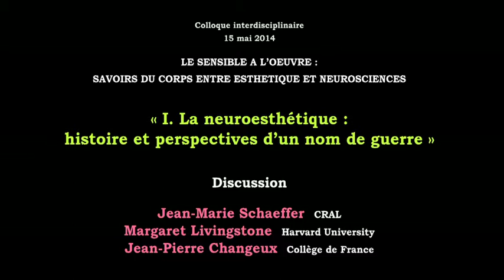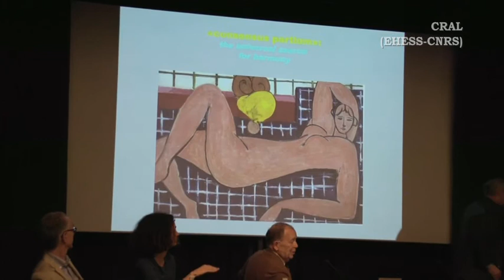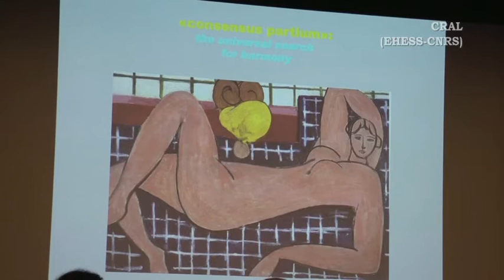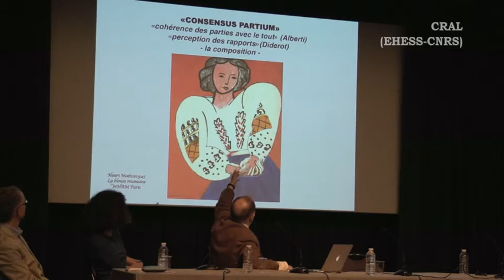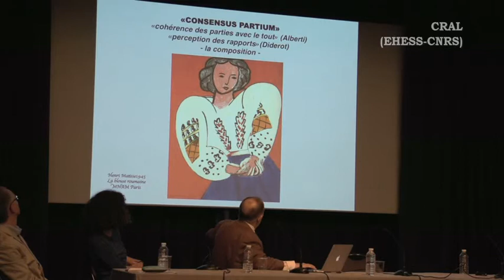Discussion avec Jean-Pierre Changeux, Jean-Marie Schaeffer et Margaret Livingstone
"Le sensible à l'oeuvre : savoir du corps entre esthétique et neurosciences" Colloque interdisciplinaire, jeudi 15 mai 2014, Paris.
I. La neuroesthétique : histoire et perspectives d'un nom de guerre
Modérateurs : Chiara Cappelletto et Fernando Vidal